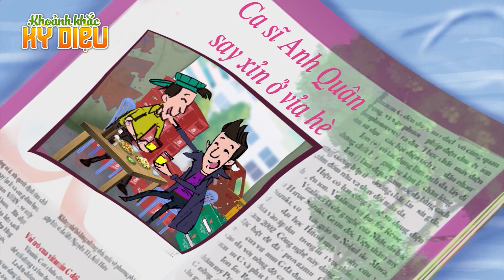VỪA BAY VỪA ĐẺ - PHIM HOẠT HÌNH MỚI – TRUYỆN CỔ TÍCH – HOẠT HÌNH CHO BÉ – QUÀ TẶNG CUỘC SỐNG